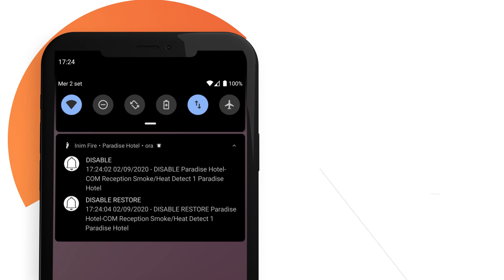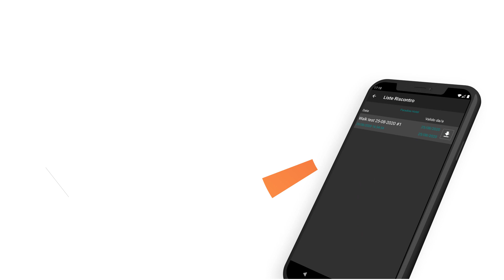INIM FIRE APP | Ita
Inim Fire è l’app scaricabile gratuitamente dagli store iOS ed Android, rivolta sia ai professionisti (Installatori/Manutentori) che agli utenti finali (Responsabili di impianto, responsabili della sicurezza ecc.), permette di gestire tutte le centrali della serie PREVIDIA collegate a Inim Cloud Fire di Inim Electronics.
Grazie alla sua interfaccia semplice ed intuitiva e all’utilizzo di “notifiche push”, Inim Fire fornisce una visione d’insieme chiara ed immediata di quanto sta accadendo su tutti gli impianti di propria competenza, mediante pochi semplici tocchi sul display è poi possibile scendere nel dettaglio fino ad esplorare lo stato di ciascun elemento del sistema.